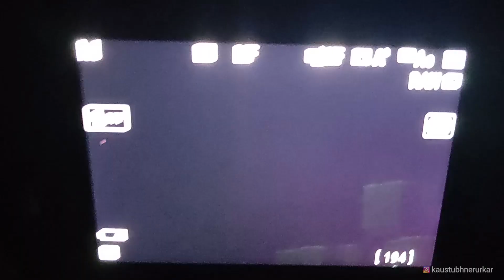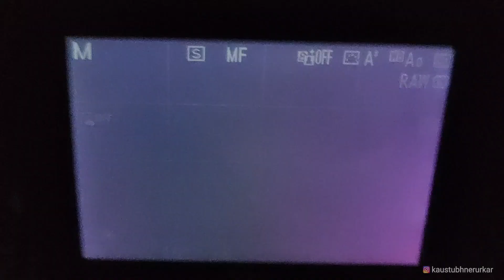Captured NEOWISE Comet from Mumbai!!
After having so many days with either complete cloud cover or rains, I managed to grab a shot of NEOWISE comet on 21st July 2020 from my home. The shear sight of seeing the comet on back of my LCD screen was indeed an experience that I will never forget.

I used Stellarium to know the exact location of NEOWISE in the sky and used "PhotoPills" app to accurately visualize its position in the sky.

If you want to get a glimpse of it then either you need to be in really less light polluted area like a village far from any big city or you will need a camera with long zoom lens and ability to take photos in Manual mode (like for 4-10secs)

On 23rd July, the NEOWISE will be at highest position in the sky, around 23 degrees from horizon in North West direction around 8PM IST.

I used following gear for this shot:
Nikon Z6
Tamron 70-200mm F2.8 at F8 (Yes I know, I know it should have been F2.8 but I was excited so much and also considering the probable cloud cover considering monsoon season, I forgot to make it F2.8 but Z6 saved the day)
ISO: 6400
Tripod: Benro

My Kit:
Nikon D850

NiSi Explorer Edition ND64 6 stop 100x100mm
NiSi Explorer Reverse GND8 3 Stop 100x150mm